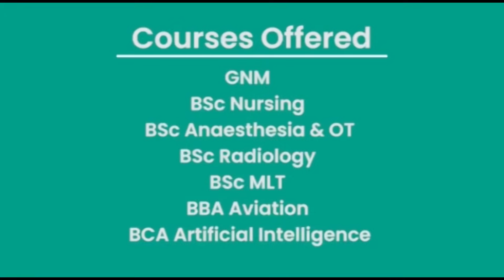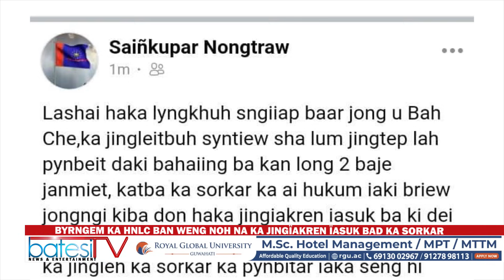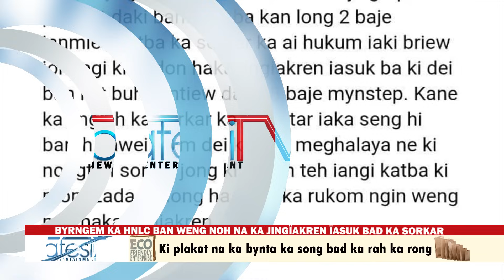BYRNGEM KA HNLC BAN WENG NOH NA KA JINGÏAKREN ÏASUK BAD KA SORKAR